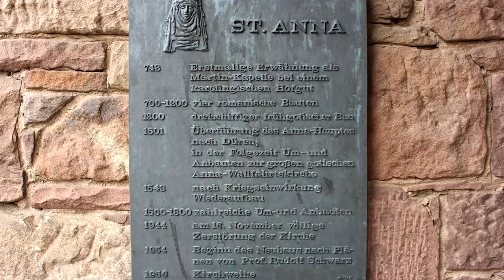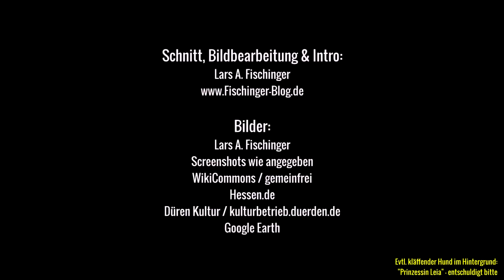Ist das der Kopf der Großmutter von Jesus Christus? Die Reliquie der heiligen Anna in Düren bei Köln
Das Thema „Reliquien“ spielt im Christentum eine ebenso wichtige Rolle wie die Verehrung von Heiligen und Patronen. Vor allem seit dem frühen Christentum und im Mittelalter wurde Europa geradezu überschwemmt von Reliquien aller Art. Von der Windel Jesus Christus über die Gebeine der Heiligen drei Könige bis hin zu diversen Körperteilen unterschiedlichster Heiliger hat die katholische Kirche ein großes Angebot an derartigen Objekten der Verehrung.

Eine dieser Reliquien in das Annahaupt in Düren unweit von Köln. Ein Stück des Schädels der heiligen Anna, der Mutter von Maria und damit die Großmutter von Jesus Christus.
Interessant ist dabei auch, dass diese Anna als Mutter der Gottesmutter Maria mit keiner Silbe in der Bibel erwähnt wird. Ebenso, dass es sich bei diesem Schädel von Jesus Großmutter um Raubgut handelt. Wie so viele Reliquien.

Verwahrt und verehrt wird die „Großmutter Jesus Christus“ in der Annakirche in Düren, in der ich dieses Video des Phantastischen für Euch zum Thema gemacht habe.
Bleibt neugierig …

Tipps zum Thema:
►►Tippsammlung zu „Reliquien“
►►„ Das Wunder von Guadalupe“
►►„ Was von Jesus übrig blieb“
►►„ Leichen, Asche und Gebeine“
►►„Heilige und Reliquien“
Euer Jäger des Phantastischen
Fischinger-Online